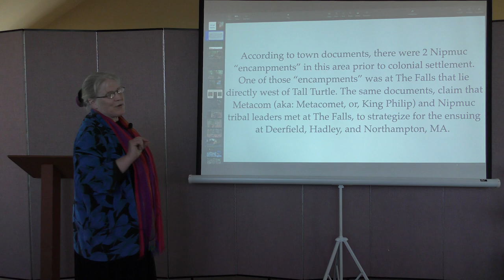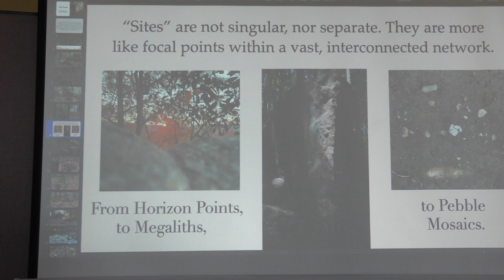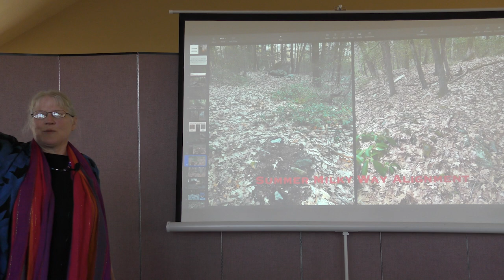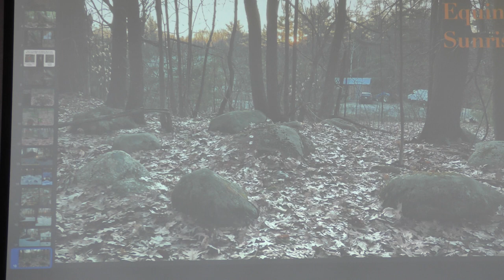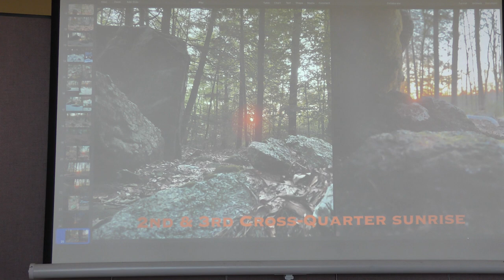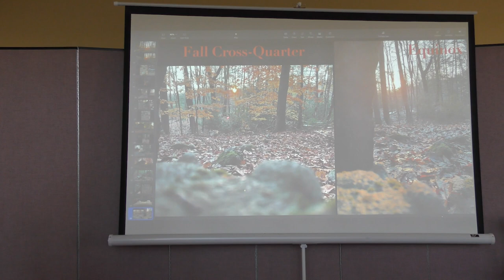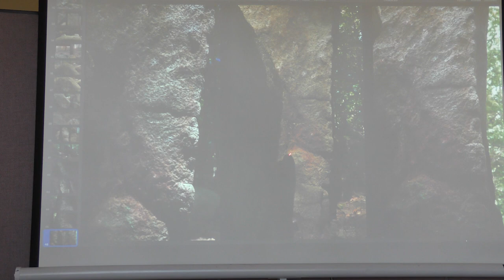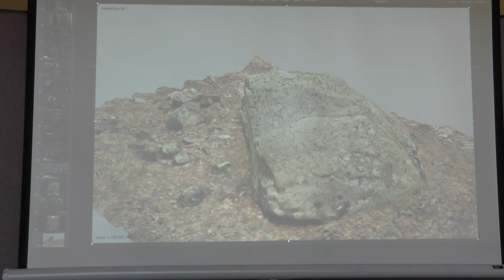Tall Turtle: Archaeoastronomy in Western Massachusetts, Sarah Kohler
The stones and boulders of the Tall Turtle site are located in Franklin County, Massachusetts. This area is documented to be within the historic homelands of the Eastern Algonquian-speaking Nipmuc People. According to a 1904 local historical account, there were two Nipmuc encampments nearby, prior to colonial settlement. One of the Nipmuc settlements was directly east along the Equinox line from the Tall Turtle site. The undisturbed stones on this site appear to have been intentionally positioned into coherent, interconnected patterns, corresponding to astronomical rise/set events, e.g.: Winter Solstice Sun, Equinox Sun, and Summer Solstice Sun (Fig 1). Numerous stones within the alignments also appear to have intricately worked surfaces. The zoomorphic, anthropomorphic, geometric, linear, and curvilinear images, become apparent and then fade as sunlight moves across the stones’ surface, creating detailed shadow/light patterns. The 7.5-acre Tall Turtle parcel is currently under consideration for Land Trust protection.

Sarah Kohler stewards land with her husband, Mark, in Western Massachusetts. They keep a small herd of Scottish Highland cattle to keep the pastureland open and a large flock of landrace chickens that lay blue and green eggs. Sarah was formerly a member of her town’s Historical Commission and currently chairs the Planning Board in her town. An independent researcher of pre-colonial stone and earthworks of the northeast, Sarah chairs the newly created NEARA Preservation Committee.